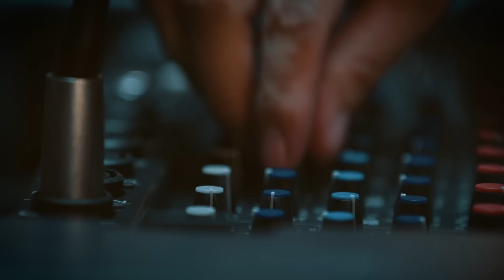PapáSabe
Hay quienes son expertos en muchas cosas. Hoy te invitamos a descubrir estas historias.

La tienda con más de una emoción en República Dominicana.